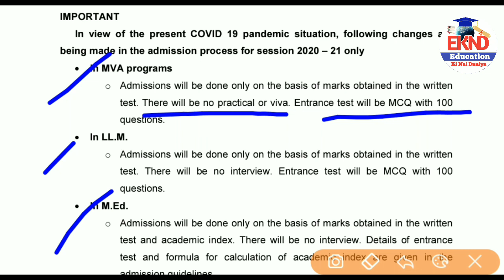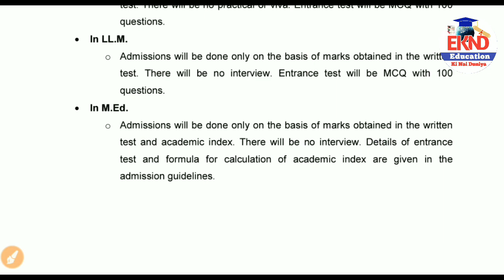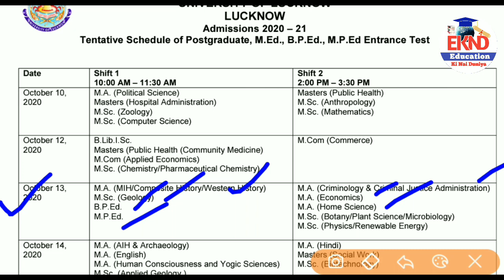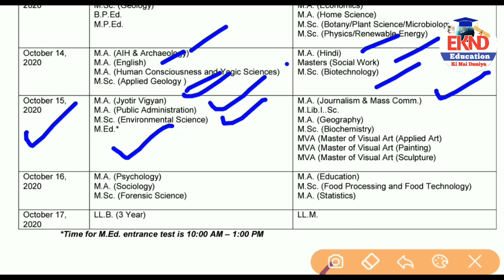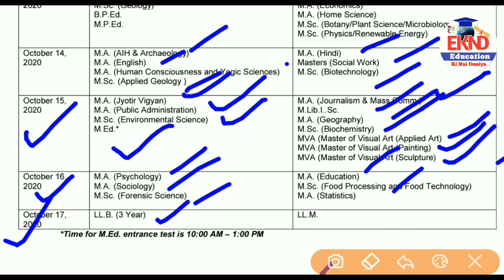Lucknow University Entrance Exam Date 2020 | LU Entrance Exam Date 2020